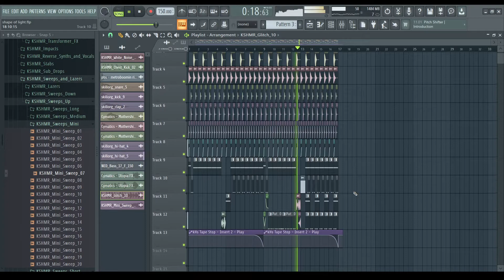Eliminate style drop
IMPORTANT:
No collabs.(I hate them)
No spam.